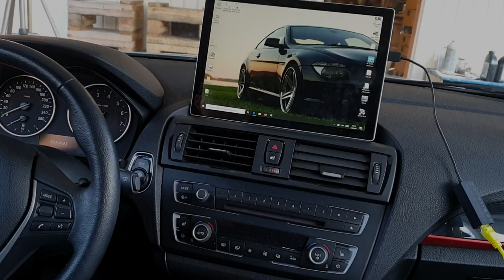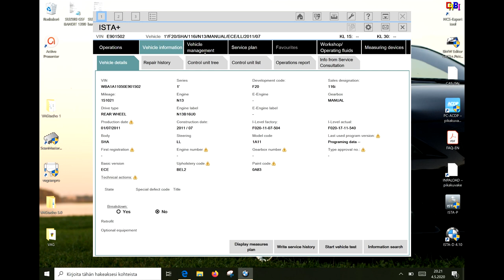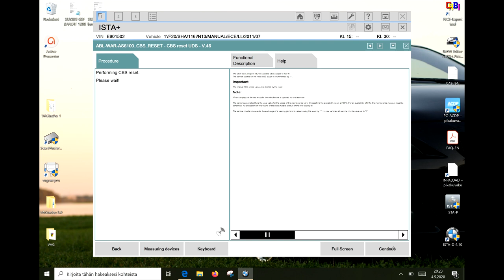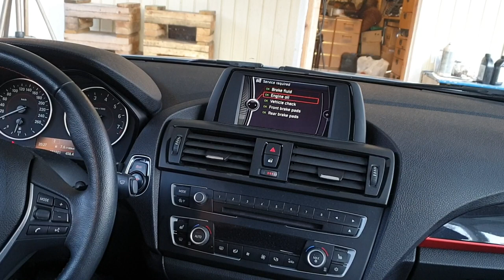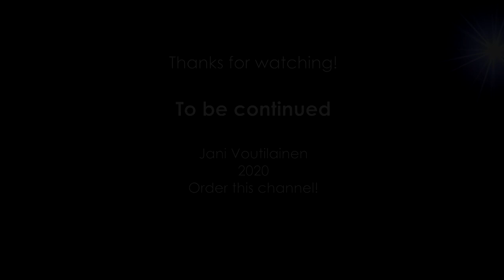OILSERVICE & MICRO FILTER with service RESET with ISTA-D - BMW F20 engine N13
PART 3 - Oil, oil filter and micro-filter and Service reset with ISTA-D

00:00 Intro
           - Annual maintenance
           - New oil, oil filter and micro-filter
           - BMW F20 2013 engine type N13
00:23 Lift the car to the service stands
01:54 Oil service
02:44 Oil filter
08:52 Micro filter
13:27 Service reset with ISTA-D

Watch my previous videos on Youtube related to the maintenance and diagnose of BMW F20 with engine N13!

Jani Voutilainen